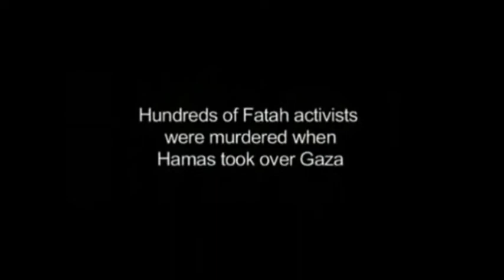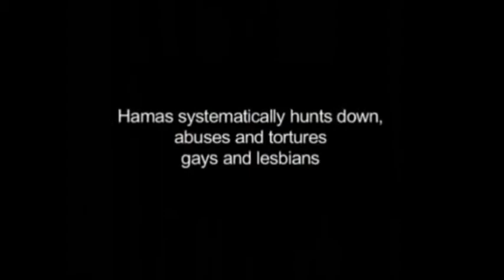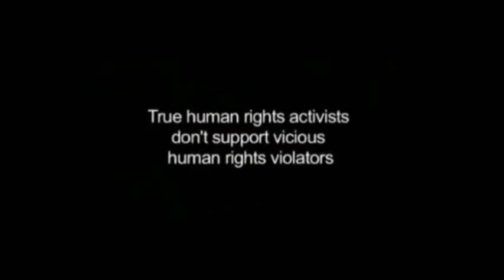EARTHLY TALENTED HUMANITARIANS;"CREATIVITY FOR SOLIDARITY"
I created this video with the YouTube Video Editor HUMAN RIGHTS, SOLIDARITY, AUTONOMY ACROSS SOCIO-CULTURAL VARIABLES..POWER TO THE PEOPLE!